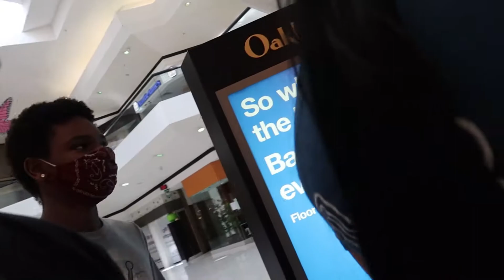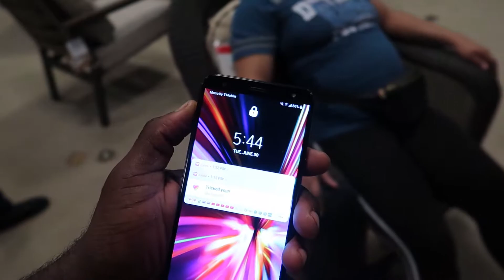shopping for random items we dont need at Oakland mall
buying anything touch